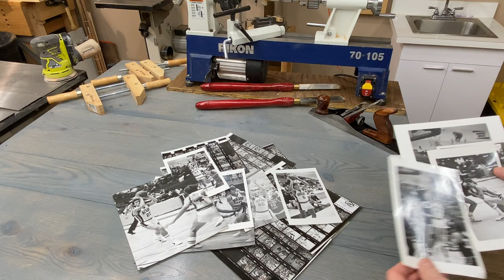Grizzlies Dance Again - Celebrating 40 Years With Coach Kampe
Not a woodworking topic, but just as excited to heap some praise on Oakland University's basketball program and their head coach of 40 years, Greg Kampe.  Earning another bid to the NCAA Basketball tournament, the underdog OU Grizzlies haven't been back to the Big Dance since 2011. Anytime a smaller school gets a chance to enjoy a little March Madness, is a good thing.

I also feature some original photographs taken back in 1985 and 1986 while on staff as a campus newspaper photographer, when Coach Kampe first joined OU as head coach.

Some video content was taken from publicly available sources including the Oakland University website (oakland.edu).